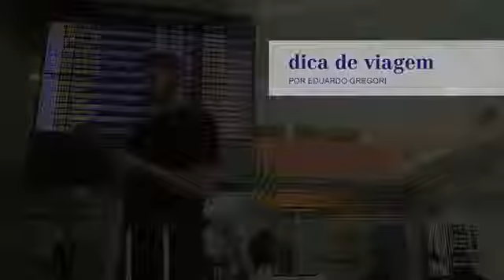Dica de Viagem: Maquiagem masculina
No Dica de Viagem, do Correio Popular, Eduardo Gregori conversa com a maquiadora Mariana Figueiredo, vencedora do prêmio Avon Color, sobre como os homens podem chegar com uma aparência descansa após uma longa viagem